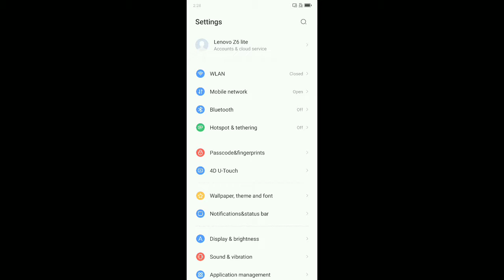D3 el diablo gameplay (android)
Diablo 3 El Diablo

An Idle action RPG

Similiar to diablo 3 ..

Simple yet fun and grindy..

Games